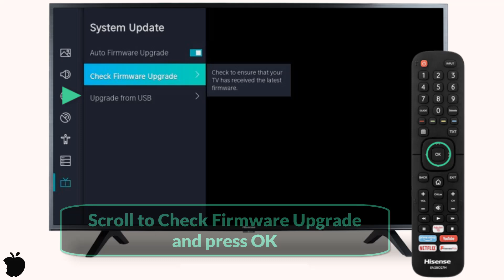How to Manually Update Your Hisense Smart TV UK Quick & Easy Guide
Is your Hisense Smart TV in the UK not performing as it should? Keeping your TV’s software up to date is essential for accessing new features, enhancing performance, and fixing bugs. In this video, we’ll guide you through the process of manually updating your Hisense Smart TV in just a few easy steps!

What You’ll Learn:

How to check if your Hisense TV needs an update.
Step-by-step instructions on how to download and install the latest software update manually.
Tips to ensure a smooth and successful update process.
Troubleshooting common issues related to software updates.
Why Update Manually? Automatic updates don't always happen as scheduled, or you might have missed an update that could improve your TV's functionality. By learning how to manually update your Hisense TV, you take control of the process, ensuring your TV is always up to date with the latest improvements and features.

Who Is This Video For? Whether you’re a tech-savvy user who wants to ensure your TV runs smoothly or a beginner looking for simple instructions, this guide is designed to be accessible and easy to follow for all Hisense TV owners in the UK.

Key Sections:

Introduction: Why keeping your TV updated is important.
Preparing for the update: What you’ll need (USB drive, stable internet connection, etc.).
Step-by-Step Update Process: Detailed instructions with on-screen demonstrations.
Post-Update Tips: How to check if the update was successful and what to do next.
Make the Most of Your Hisense TV: Updating your TV ensures you have access to the latest features, apps, and security enhancements. Don't miss out on the best viewing experience—follow our guide and keep your Hisense TV in top shape.

Got Questions? Feel free to drop your questions or feedback in the comments section below. We’re here to help you with any issues you might face during the update process.

This description provides a thorough overview of what viewers can expect from the video, ensuring they have all the information they need to successfully update their Hisense Smart TV.
how to check for updates manually hisense tv software,
How to manually update hisense smart TV,
How do I check for app updates on my Hisense Smart TV,